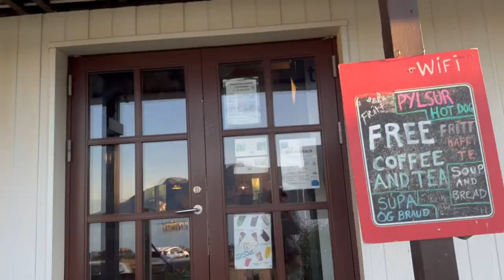Iceland Djupavik Hotel 아이슬란드 웨스트피오르드 듀파빅호텔 (저스티스리그 숙소)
분위기만 살짝 살펴보세요.
자세한 리뷰 네이버 블로그 Erin쌤